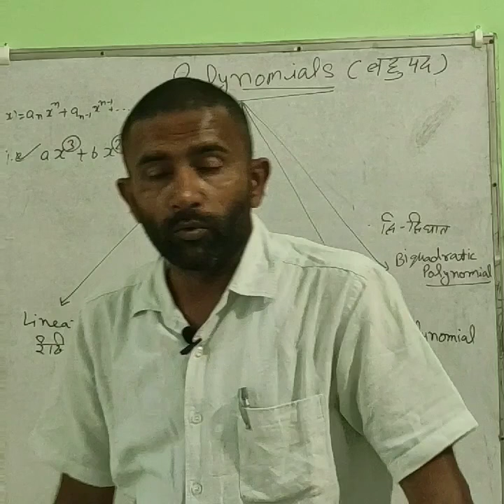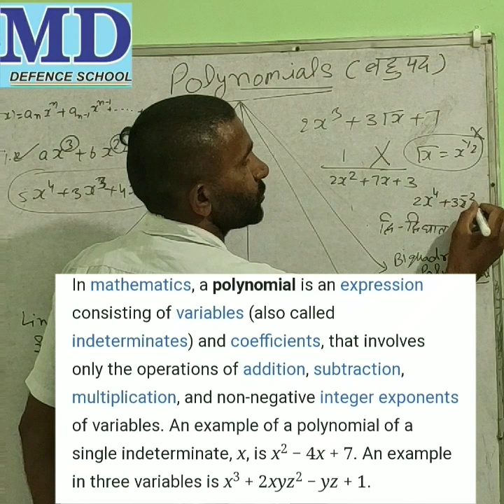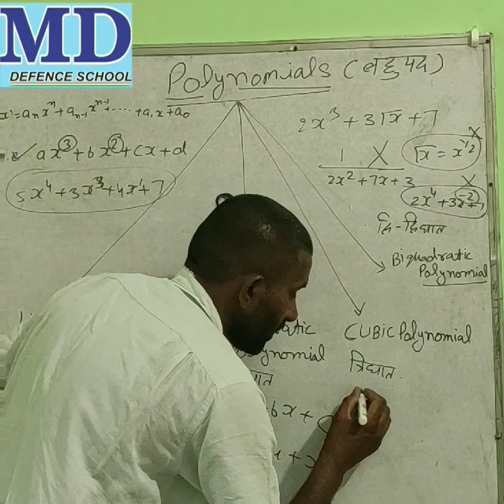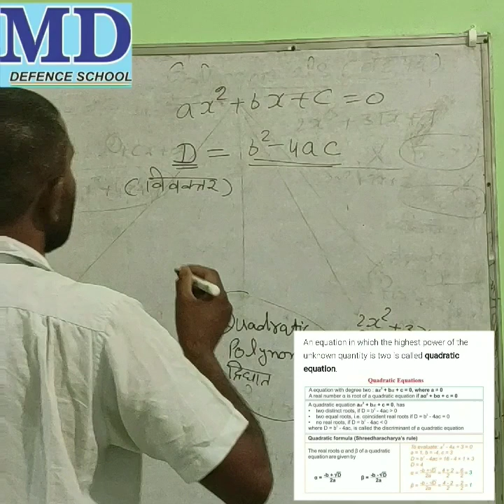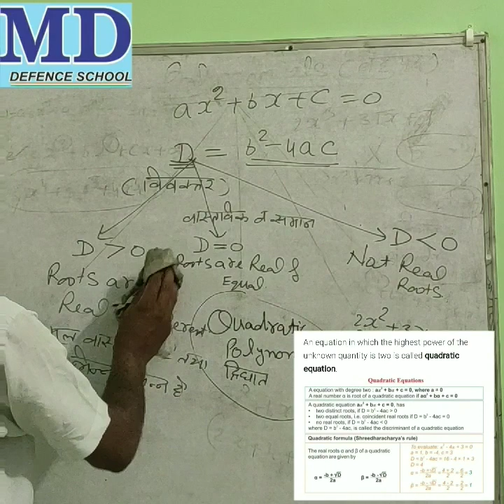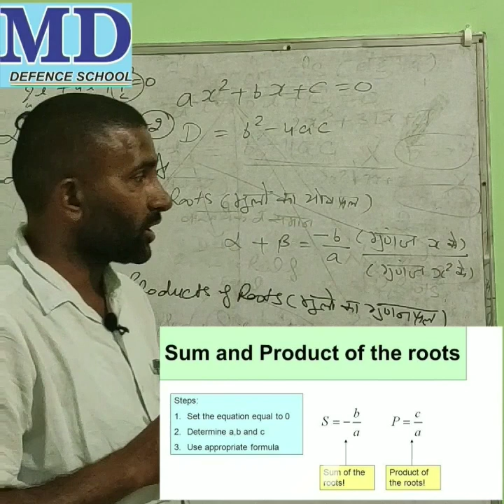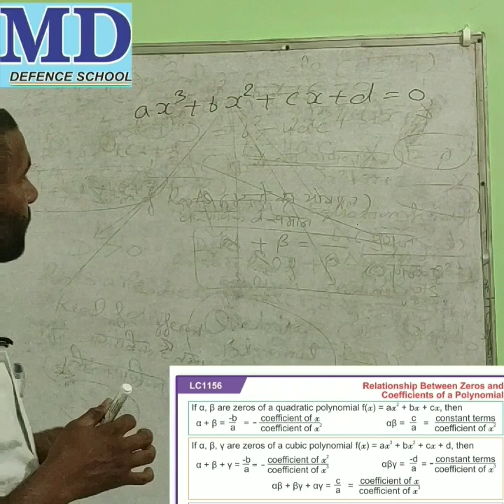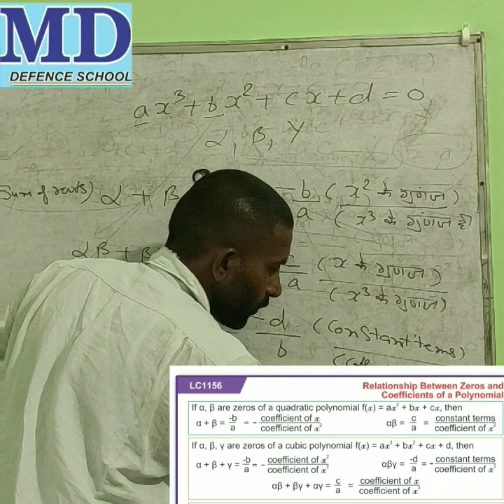Polynomial || Variables || integer exponents || Quadratic Equation || Linear Equation || Cubes Equat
Schooling + Coaching + Hostal
Free tution After school
नवोदय विद्यालय सैनिक स्कूल मिलिट्री स्कूल कुरुक्षेत्र गुरुकुल राष्ट्रीय इंडियन मिलिट्री स्कूल  स्पोर्ट्स  स्कूल की तैयारी के लिए तथा हमारे पेन ड्राइव या ऑनलाइन कोर्स खरीदने के लिए संपर्क करें 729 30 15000